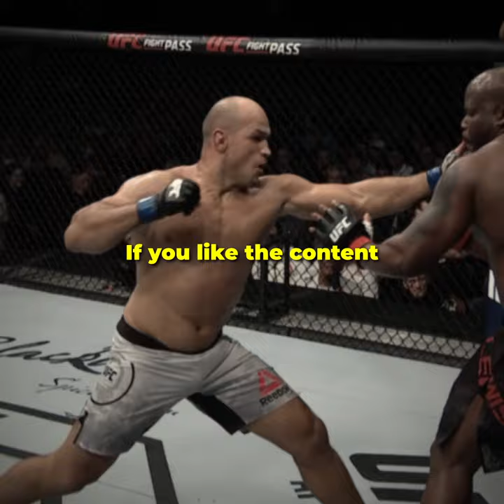More UFC fighters who went from poverty to wealth | #4 Junior dos Santos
This video is about UFC fighters who went from poverty to wealth.
Stories of people fighting their way out of poverty and ending up as superstars are so inspiring. This video is about UFC fighters who did exactly that.

🙏 Hope you like the content. It means a lot :)

Told by Sparki.

#4. Junior dos Santos.
As a 10-year-old, Junior dos Santos was already working a variety of jobs while going to school in the tiny town of Cacador, Brazil, to assist his struggling single mother, a cleaning lady, put food on the table for their family. However, experiencing poverty only seemed to make the young Junior more determined to create a better life for himself and his loved ones. The 6ft 4" heavyweight stepped into an MMA gym for the first time in 2006, and it quickly became clear to the coaches that Dos Santos had real potential, so it wasn't long before he began fighting professionally. In 2008, JDS would make it to the UFC, where he would go on a 9 fight winning streak, including winning the heavyweight title against Cain Velasquez with 8.4 million viewers. Dos Santos has earned several million dollars over the course of his career, more than enough to live up to a standard he could only have dreamed of as a child.

Fair-Use Copyright Disclaimer: This video has no negative impact on the original works, rather the opposite, and only pieces of original videos are used to get the point through where it is needed.